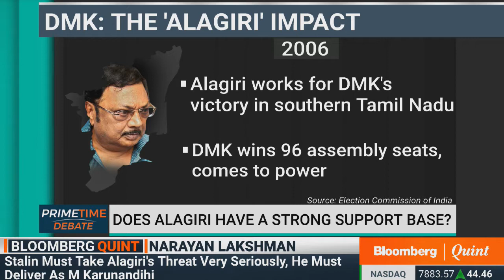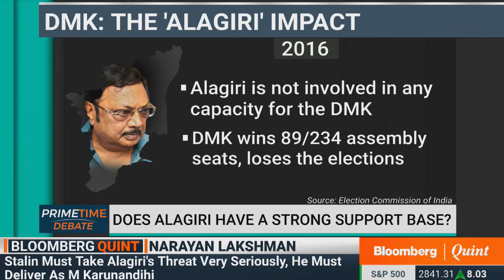Primetime Debate: Succession Battle In DMK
Succession battle plays out in the DMK after Karunanidhi's death. Alagiri says real support is with him. Join Primetime Debate with Dhanya Rajendran, Narayan Lakshman & Tamanna Inamdar.